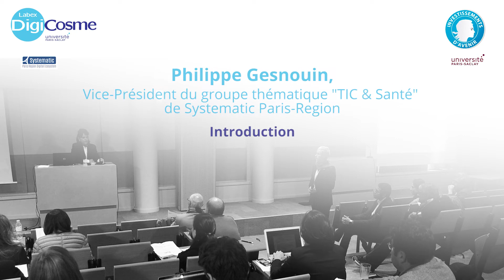Journée E-Santé Paris-Saclay - Philippe Gesnouin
Présenté par Philippe Gesnouin lors de la Journée E-Santé Paris-Saclay, le vendredi 8 décembre 2017